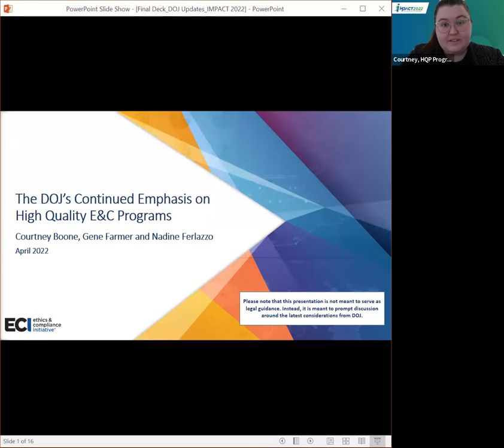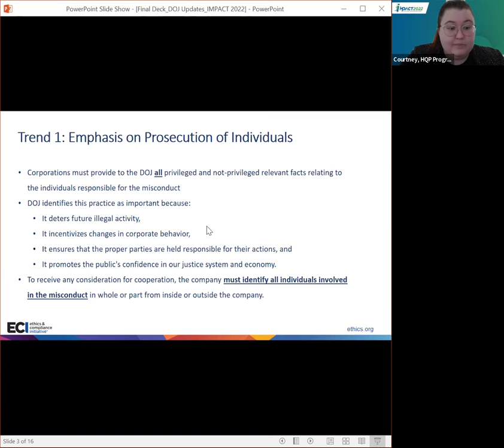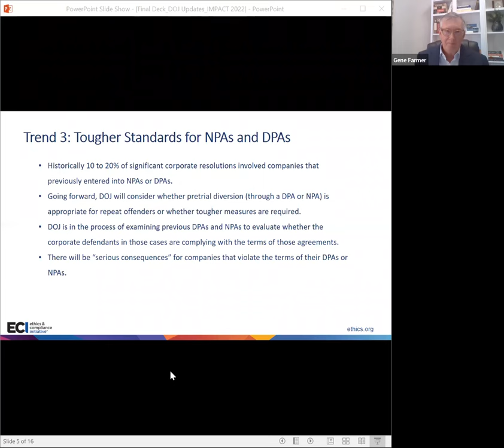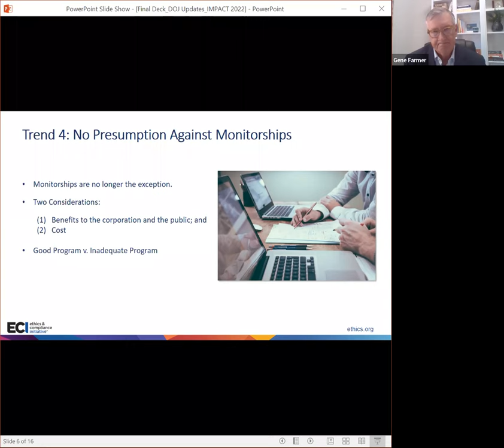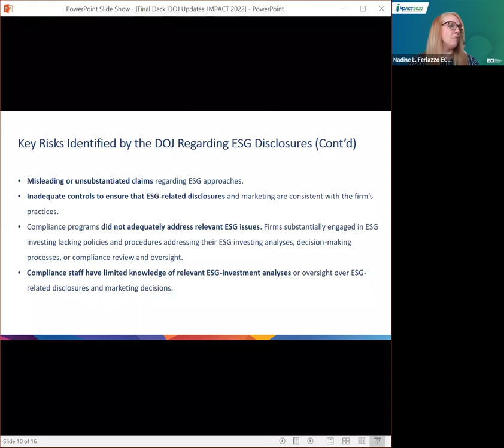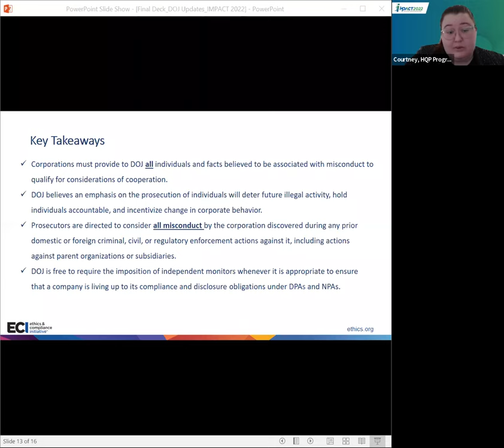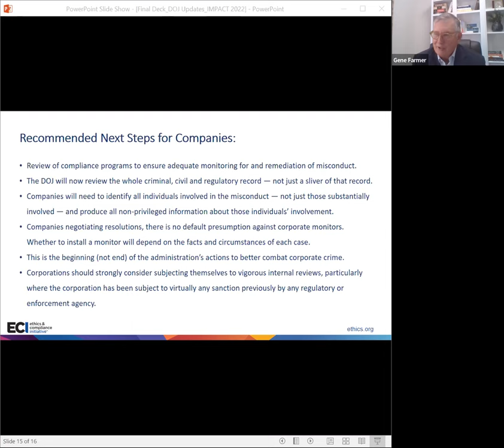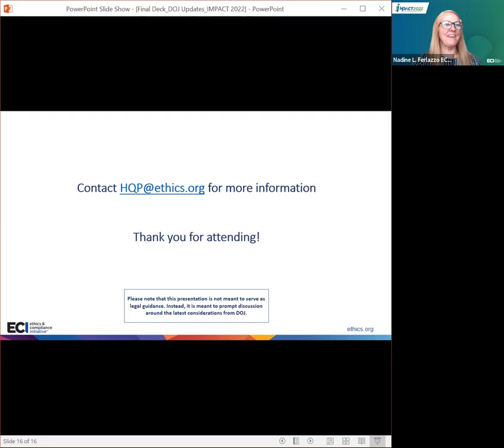2022 IMPACT | Incorporating the Latest DOJ Guidance and Regulations Into Your E&C Program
Join ECI's Courtney Boone, and Nadine Ferlazzo, in this interactive session that will focus on updates to the U.S. Department of Justice's Corporate Guidance, and what they mean for your E&C programs. This conversation will look at four key themes from the 2021 updates:
- Individual and Corporate Misconduct
- DOJ's consideration of Prior Misconduct
- Revisions on Corporate Monitorship Guidance
- Formation of Advisory Group to analyze the DOJ's approach to Corporate Criminal Enforcement Topics

Speakers
Courtney Boone, Program Manager, Ethics & Compliance Initiative
C. Eugene (Gene) Farmer, Senior Advisor, Ethics & Compliance Initiative
Nadine L. Ferlazzo, Strategic Partnerships Manager, Ethics & Compliance Initiative